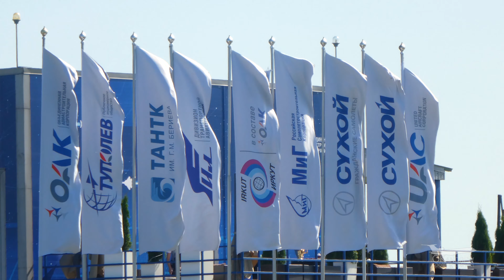Авиасалон МАКС MC-21-300 с двигателями PW1400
00:00 Самолет 001-й, бортовой № 73051
00:37 Двигатель ПД-14, испытательный образец, установленный под крылом летающей лаборатории Ил-76ЛЛ
00:48 Самолет 003-й, бортовой № 73054 (с пассажирским салоном).
01:23 Самолет 002-й, бортовой № 73053
01:33 Взлет и пилотаж МС-21 Летчики-испытатели Олег Кононенко и Василий Севастьянов.
05:00 Крутой заход и посадка
Бонус испытательные полеты:
06:23 001-й, № 73051
07:50 002-й, № 73053
08:57 003-й, № 73054
Самолет был официально представлен на Международном авиационно-космическом салоне, который проходил в Жуковском с 27 августа по 1 сентября 2019 года.